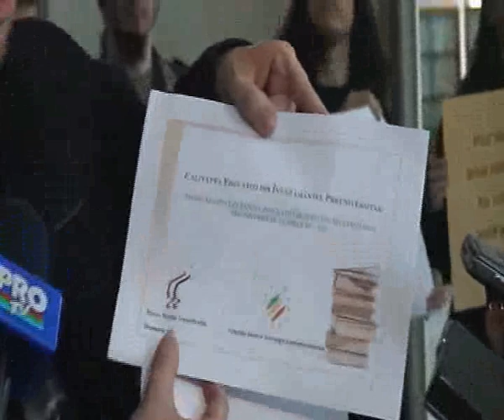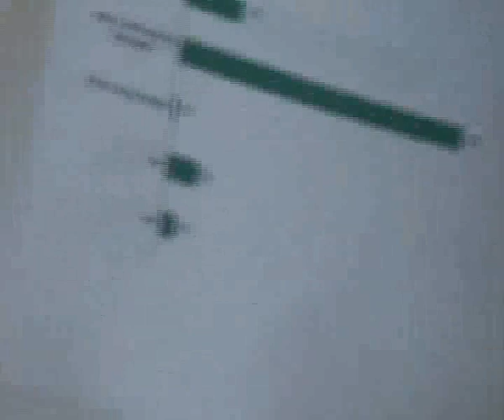Teoria evolutiei - conferinta de presa - 26.02.2008 - I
Aceasta este prima parte din conferinta de presa pentru reintroducerea teoriei evolutiei si a abordarilor filosofice critice fata de religie in programa de biologie, respectiv filosofie. Conferinta a fost sustinuta de Remus Cernea - director executiv la "Solidaritatea pentru libertatea de constiinta" - in data de 26 februarie 2008 la Muzeul National de Istorie Naturala "Grigore Antipa". Detalii despre campanie puteti gasi aici